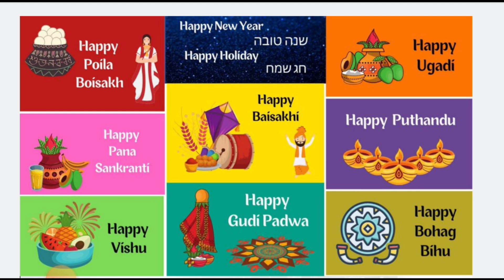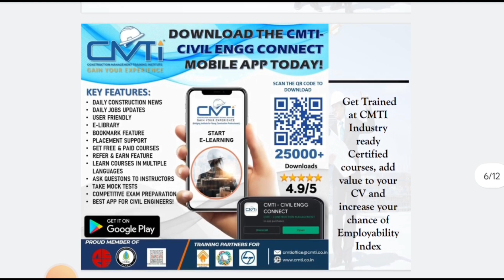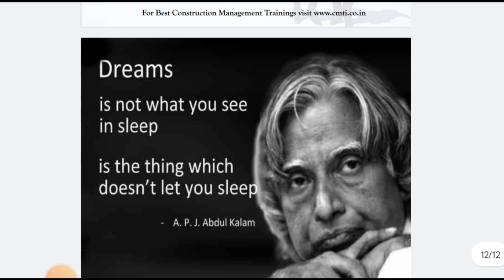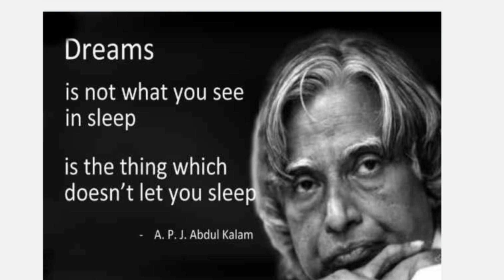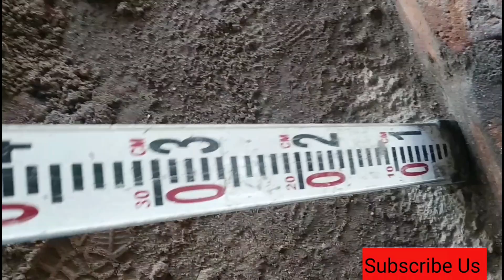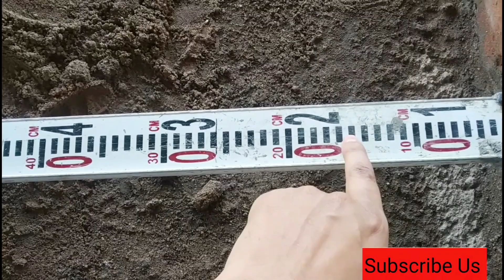Rcc Beam ko bandne ka sahi tarika | Auto Level site practical execution | Fresher Civil engineer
Advance Ugadi Wishes to everyone

As a part of UGADI (new Year) Celebrations we released Limited Coupons UGADI  for all our learners,

Site Engineer Course Roughly 300 to 500
QS & Billing Course at Rs 300 to 500
Primavera Course at Rs 500 to 900
CACM Course at Rs 1000 to 2000
BBS Course at Rs 150 to 300
MSP Course at Rs 300 to 750

Never before offer, Holi offer Valid to limited Coupons, do e learn your favourite courses, and inform your friends also to use this Golden offer

200+ Placements available with CMTI on various Corporates, do watch our Students feedback and Placement Updates, Engineers across India Travel to Bengaluru

You no need to call us just whatsapp us, we will take your appointment and will speak to you and provide you the assistance

For Free Construction Safety Course in Hindi

For Construction Safety English Course

Site Engineer Courses available with Discounted Prices

For Site Engineer English Course

For Site Engineer Tamil Course

For Site Engineer Kannada Free Course

Project Planning Using MSP original Price Rs 3000/- and Todays Price for 10 learners is Rs 300/-

Software links will be shared

QS& Billing in Hindi - Original Price Rs 3000 and todays price at Rs 300/-

Site Engineer Course in Hindi

10 Most watched Video of  ( CIVIL SITE VISIT )

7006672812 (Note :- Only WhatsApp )